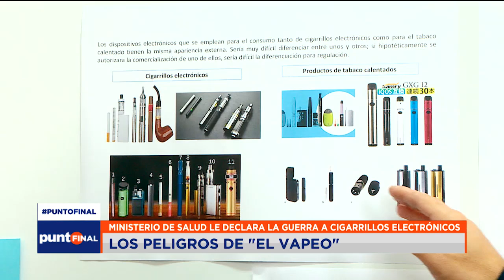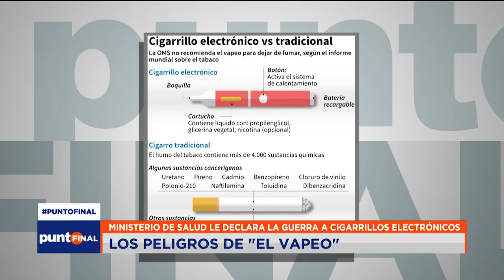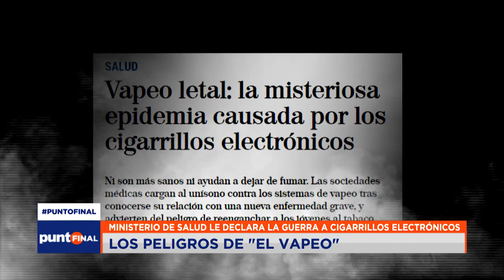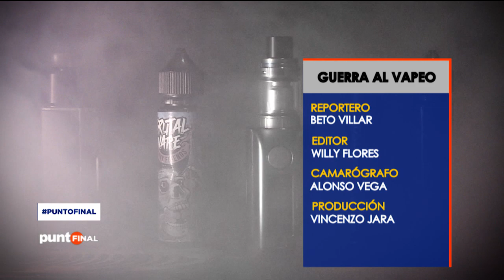¿DEBERÍAN PROHIBIR EL VAPEO?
El Ministerio de Salud quiere prohibir los cigarros electrónicos en Perú. ¿Cuán dañinos son? ¿Hay estudios que avalen su nocividad? Las asociaciones peruanas de vapeo -como se llama a fumar e-cigarros- aseguran que son menos dañinos que el tabaco común. La polémica está abierta.